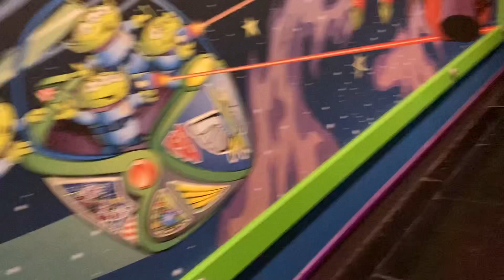Buzz Lightyear Ride 2-6-24